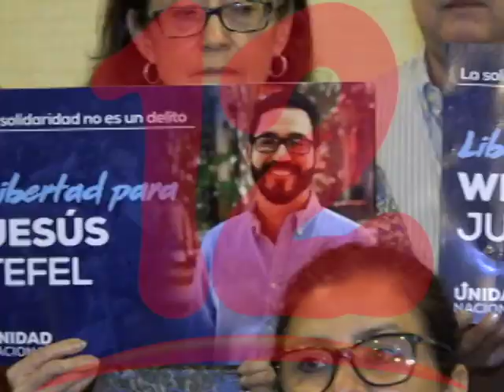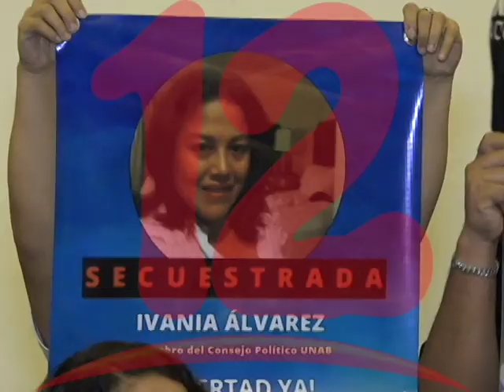¨HAY 159 PRESOS POLÍTICOS Y 7 PERSONAS DESAPARECIDAS¨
Hay 159 presos políticos y 7 personas desaparecidas, aseguró Haydeé Castillo defensora de Derechos Humanos.